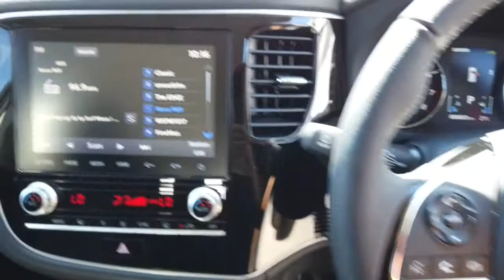2021 MITSUBISHI OUTLANDER Ryde, Sydney, New South Wales, Top Ryde, Australia 2664267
Grey New 2021 MITSUBISHI OUTLANDER available in Ryde, New South Wales at North Shore Mitsubishi.

Huntermotive
603 Victoria Road